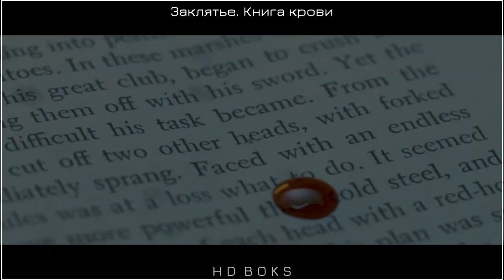Заклятье. Книга крови 👽 Русский трейлер 👽 Фильм 2022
• Оригинальное название: "The Red Book Ritual"
• Жанр: ужасы
• Страна: Новая Зеландия, Аргентина
• Режиссер: Крис Бейрути, Дин Лоу, Ариэль Луке
• Актеры: Валерия Сан Мартин, Агустин Ольчезе, Бруно Джакоббе, Марлен Педерсен Шовьер, Агустин Больяно

Компания друзей решает сыграть в мистическую игру «Ритуал Красной книги». Правила такие: в тихой комнате необходимо зажечь свечу, поставить ее в центре стола и задать книге свой вопрос. Сразу после первого вопроса друзья понимают, что они не одни. Древняя книга уже не просто отвечает, а начинает рассказывать свои истории. Теперь выйти из игры можно только получив разрешение, но таинственная Красная книга не собирается никого отпускать.

► Рейтинг: 3.2

НА РАЗВИТИЕ КАНАЛА ИЛИ НА КОФЕ С БУЛКОЙ) -